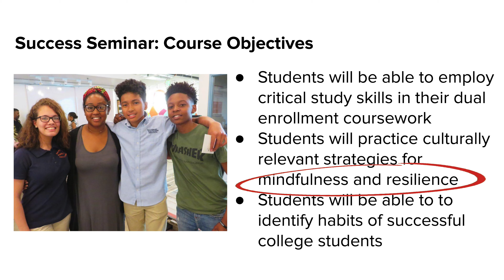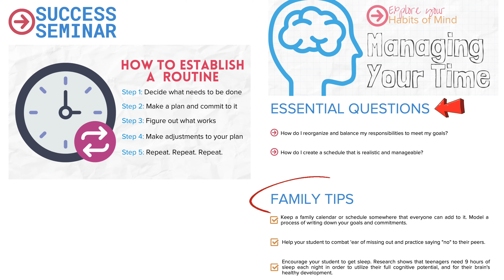Baltimore Success Seminar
Forty-Five percent of today’s college students are Students of Color. Despite increasing rates of college admissions and enrollment, they are still much less likely to graduate. Students of color, and specifically Black students, continue to struggle with lower retention rates and higher dropout rates.

In this edWebinar, we will learn how Baltimore City Public Schools, serving predominantly Black students, used innovation and technology to address student persistence in their mission to close the opportunity gap. Hear from a panel of educational leaders who collaborated with an eLearning firm focused on diversity, equity, and inclusion to develop Success Seminars, an online self-paced course for Baltimore City high school students enrolled in college credit programming. You will hear insights on how each of the Success Seminars make the “hidden curriculum” of college visible and utilize digital learning as tools for culturally sustaining pedagogy, helping Students of Color develop the stamina and sense of belonging they need in order to thrive in Baltimore’s emerging college-going culture.

You will hear insights from the district- and school-level personnel on the ways that they believe the Success Seminar will help them to talk about student success in new ways.

There will be a time for questions at the end of the presentation.